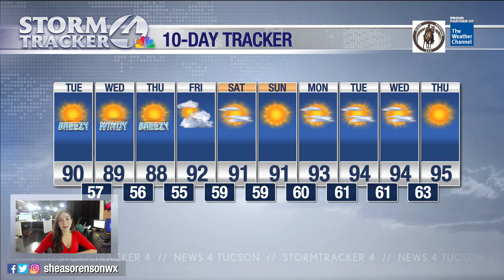Warming up and staying breezy to windy each afternoon!